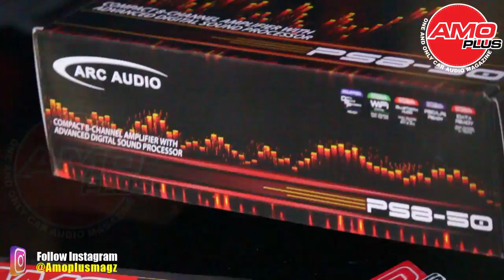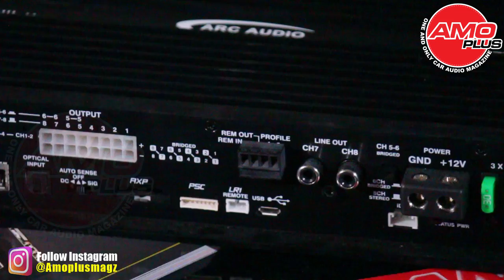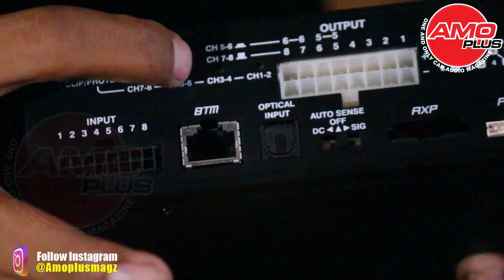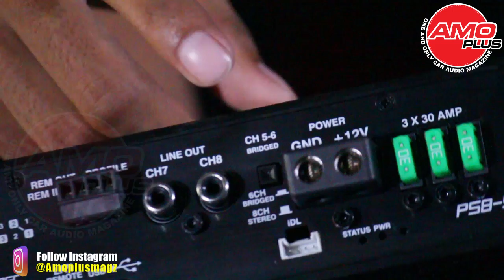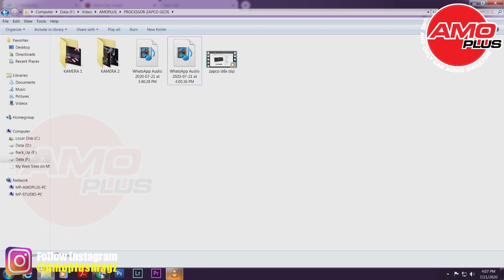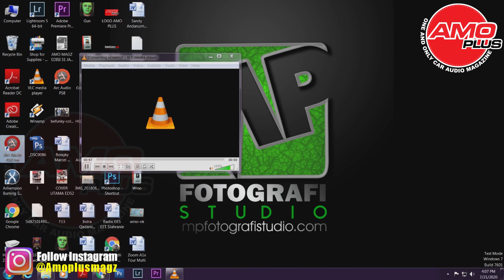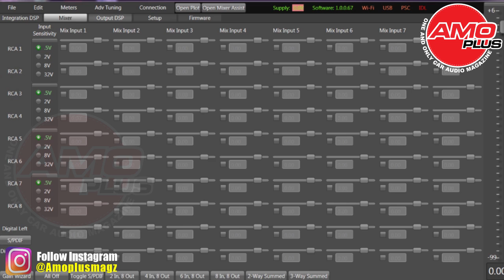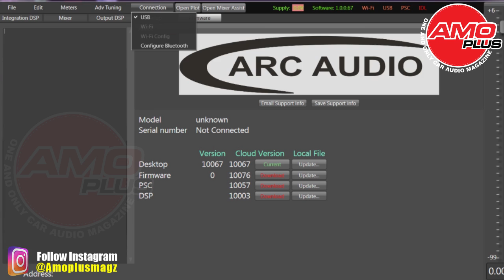UNBOXING ProcessorARC Audio PS8-50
ARC Audio PS8-50
Piranti All in One, Power + Prosesor = Praktis

Gimana kalau Anda disuguhkan sebuah amplifier audio mobil yang di dalamnya sudah built-in DSP (Digital Signal Processor) dengan daya yang cukup besar. Rasanya pasti bongah alias besar hati. Tentunya ini ada pada sosok ARC Audio PS8-50 yang kali ini akan kita ulas.

Dengan konstruksi sasis yang dikemas secara kompak, ARC Audio PS8-50 ideal untuk diletakkan dimanapun  dalam mobil Anda, termasuk di bawah kursi  maupun dipajang tersendiri dengan perangkau audio lainnya.

Pada prinsipnya, ARC Audio PS8-50 memang dibuat untuk para penikmat audio mobil yang  dapat diaplikasikan secara mudah dan praktis, karena dengan hanya dengan  satu perangkat ini, maka dapat dioperasikan dengan simple tanpa harus menggunakan prosesor terpisah yang biasanya diperlukan  biaya tambahan.

Tidak hanya tampilannya yang menawan, keluaran daya 8 channel sebesar 100 Watt per channel pada impedansi 2 Ohm, sudah mencukupi untuk kebutuhan audio, dimana setiap channel dapat dipergunakan sesuai kebutuhan, ditambah jalur keluaran stereo untuk ekspansi jika ingin tambahan power amplifier eksternal.

Seperti layaknya Anda menggunakan DSP professional terpisah, ARC Audio PS8-50 juga didukung fitur Time Alignment sampai  30 milidetik dengan tingkatan step 0,01 milidetik, crossover dengan slope 6dB sampai 48dB pada seluruh band dan channel masing-masing.

Dukungan prosesor berbasis  32-bit merupakan kualitas audio stream saat ini yang juga menjadi salah satu standar PS8-50 yang mampu digenjot pada sampling 192 kHz, sehingga dapat memenuhi telinga Audiphile.

Kurang afdol kalau ARC Audio PS8-50 yang masuk lab Amoplus jika tidak diuji. Kali ini kami  menggunakan perangkat bantu seperti headunit single-din sebagai mesin source. Untuk saat ini kami hanya menguji sistem stereo, untuk itu disiapkan sepasang speaker sistem 2-way dengan sistem aktif, artinya driver midbas dan tweeter kami drive dengan channel keluaran terpisah dengan memanfaatkan setting crossover aktif yang ada.

Dari hasil uji dengar, kami dapati kualitas suara yang flat pada setiap channel setelah ditunning secara rinci, sehingga efek stereo benar-benar ditampilkan secara detil, bahkan suguhan frekuensi tinggi dari tweeter yang sebelumnya dipasang langsung pada headunit menghasilkan suara yang terlalu garing, setelah dioptimasi menggunakan prosesor dengan memadu antara setelan EQ dan crossover secara presisi, hasilnya sangat mengagumkan, dimana antara midbas dan high nya “nyambung” seolah tidak ada celah frekuensi yang terpotong.

Arc Audio PS8-50 telah membuktikan menjadi perangkat yang sangat membantu dalam reproduksi suara berkelas dengan sistem  all in one, sehingga hanya dengan menggunakan satu perangkat saja, semua persoalan audio di mobil dapat diatasi tuntas.

Spesifikasi :
• 8-Channels @ 4-Ohms (Ch 1-8) 50 Watts
• 8-Channels @ 2-Ohms (Ch 1 – 8) 100 Watts
• 4-Channel @ 4-Ohms (Ch 1-4 Bridged) 200 Watts
• Amplifier Frequency Response 10Hz – 30kHz
• DSP Built-In
• Processor Resolution Fixed Point Native 32-Bits
• Sample Rate 96kHz/192kHz
• Analog Inputs 8 ch. Differential in (RCA or Speaker Level)
• Input Sensitivity .5V – 32V RMS
• Digital Inputs Toslink
• Auto-sense Turn-On Yes, Signal & DC (BTL) (Uses Ch 1/2 Inputs Only)
• Outputs (RCA) 2-Channels (Supplemental Ch 7/8)
• Outputs Voltage (RCA) Up to 8V
• Input Impedance (RCA) 10k ohms
• Frequency Response 2Hz – 23.5kHz
• S/N Ratio 1V 1:1 107.1dBdB
• S/N 4V 1:1 108.dBdB
• Operating Voltage 6V – 17.0V (Start Stop Compliance to 4.5V)
• Output Equalization 248 Bands 1/3rd Octave (linkable) -or- 248 Bands variable Parametric EQ
• Output Equalization Resolution 1/10th dB per step +20dB / -24dB
• Output Signal Delay Up to 30ms per channel in .01ms increments (Fixed Point Delay)
• Input Signal Mixer Yes – 10-Channels In (Including Digital) x 10-Channels Out (Including Up-Mixer Out)
• Advanced Mixer (Output Signal Mixer) Yes, When Selected
• Crossovers Phase Correct AP/HP/LP/BP all channels
• Crossover Types Butterworth, Linkwitz-Riley, Bessel, Variable Q, Chebyshev (all channels all bands)
• Crossover selectable frequencies 10Hz – 20kHz in .01 Hz
• Output Signal up mixer Yes
• Input Signal Equalization 12-Bands Parametric (linkable) Per Channel
• Input Equalization Resolution 1/10th dB per step +20dB / -24dB
• Input Equalization All-Pass Filters Yes – Individual per input EQ band
• Input Signal Delay Yes – Up to 11.04ms per channel input
• Presets Up to 4-Presets
• Expansion Capability (8-CH, 16-CH, 24-CH PS8-50’s can be run in multiples with individual USB connections to a single PC with single operating software being used